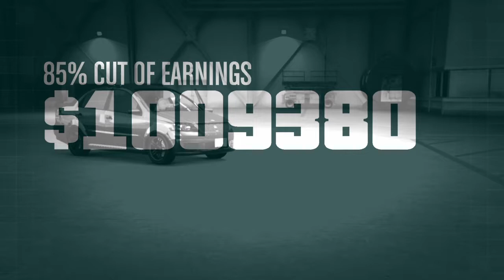grabhoy7 how to get 0% damage 2 Avenger act2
Grabhoy7 toThe Bogdan Problem What problem 0% damage 2 Avenger to own it only 6sec 2go BOOM BING GRABHOY7 4 THE WIN